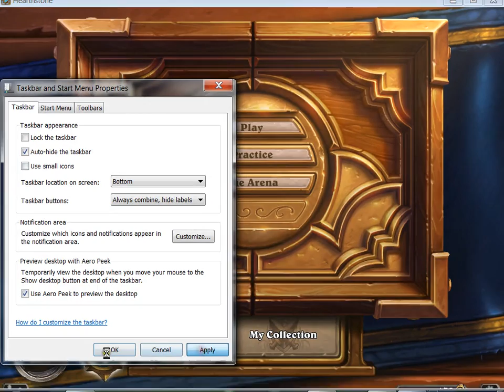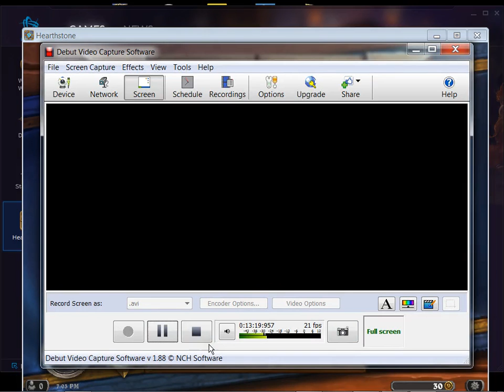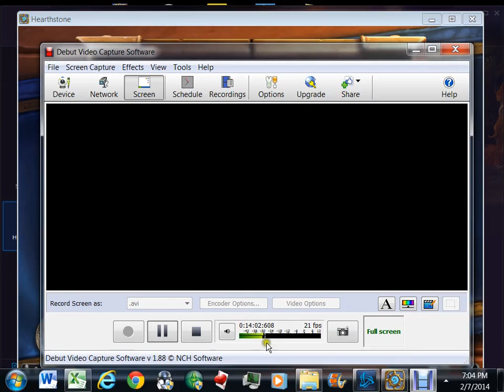Hearthstone EP 9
You may not want to watch this episode if you are not interested in the following:
1 battle
too much time browsing the card gallery